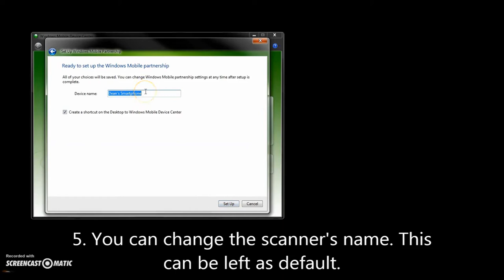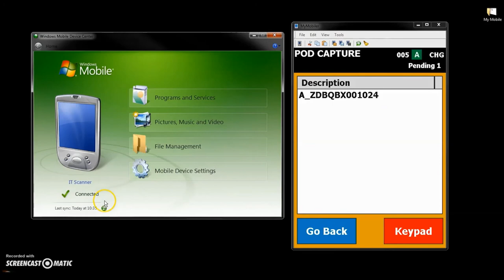Uploading scans using Active Sync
Connecting scanners through active sync to upload scans.

Video created by Dean Clarke. Recording software: Screencastomatic.
Other software: Active sync, MyMobiler, MC55 scanner